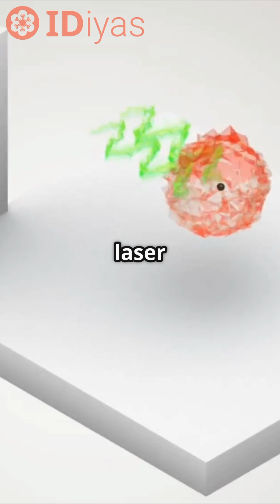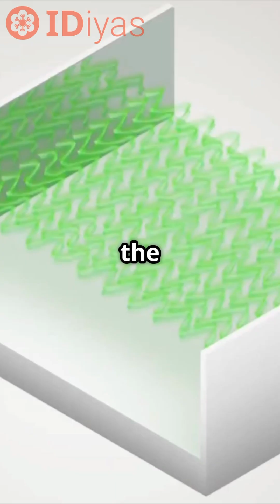Laser War: Who Really Invented It?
Dive into the fast-paced story of Charles Townes, Arthur Schawlow, and the grad student who challenged it all—Gordon Gould. From Einstein’s theory to a 20-year patent battle, this is the laser’s wild origin story in 60 seconds!